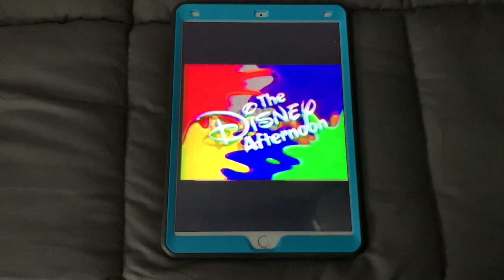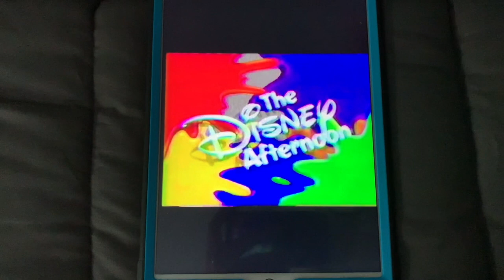Happy 30th Anniversary to The Disney Afternoon!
On this day in 1990, The Disney Afternoon was launched. Happy 30th Anniversary!